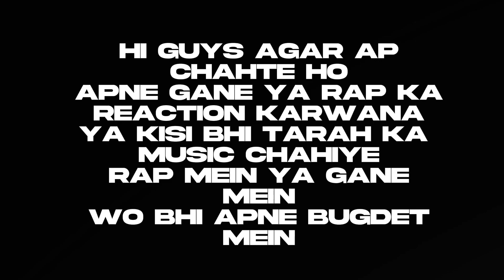Kamal Haasan - Hindustani 2 An Intro Reaction| Shankar | Anirudh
Movie Credits:
Cast: Kamal Haasan, Sidharth, Kajal Agarwal, Rakul Preet Singh, SJ Surya, Bobby Simha, Vivek, Priya Bhavani Shankar, Brahmanandam, Samuthirakani, Nedumudi Venu, Delhi Ganesh, Manobala, Jagan, Kalidas Jayaram, Gulshan Grover, Zakir Hussain, Piyush Mishra, Akhilendra Mishra
Director: Shankar
Director of Photography: Ravi Varman
Editor: Sreekar Prasad
Production Designer: T. Muthuraj
Dialogue Writer: Aditya Dhar
Lyrics: Kumaar
Action: Anbariv - Ramazan Bulut - Anl Arasu - Peter Hein - Grant Hulley
VFX Supervisor: V Srinivas Mohan
Choreography: Bosco-Caesar - Prem Rakshith
Sound Design: Kunal Rajan
Makeup: Legacy Effects - Vance Hartwell - Pattanam Rasheed
Costume Design: Rocky - Gavin Miguel - Amirtha Ram - SB Satheesan - Pallavi Singh
DI: Redchillies Color
Publicity Design: Kabilan Chelliah
Executive Producer: Sundar Raj
Red Giant Movies - M. Shenbagamoorthy

Song Title: Come Back Indian
Album / Movie : Hindustani 2
Conductor: Péter Illényi
Session Producer - Bálint Sapszon
Recording Studio - Rottenbiller Hall
Engineered by Dénes Rédly, Viktor Szabó
Librarian- Anna Sapszo
Backing Vocals - Ravi G, Yogi Sekar & Aditya RK
Keyboards, Synth & Rhythm Programmed by Anirudh Ravichander
Orchestrals Programmed by IC
Rhythm Produced by Krishna Kishor

Recorded at Albuquerque Records, Chennai. Engineered by Srinivasan M, Shivakiran S, Rajesh Kannan